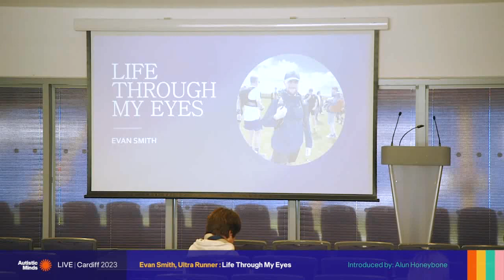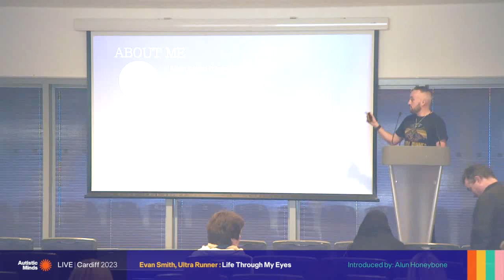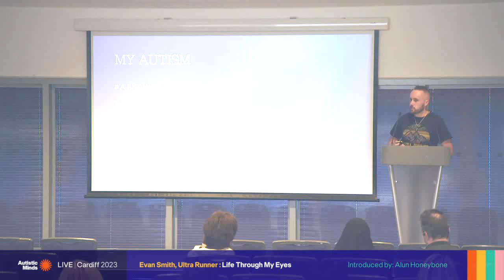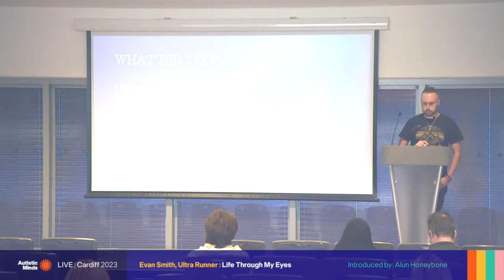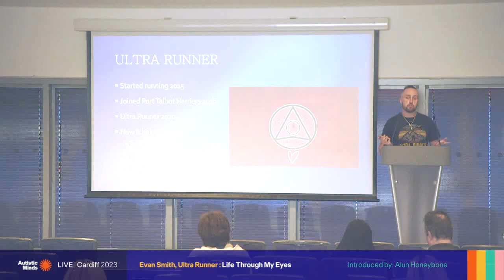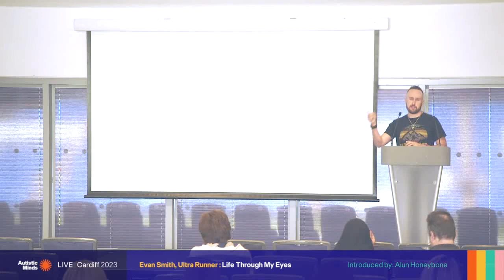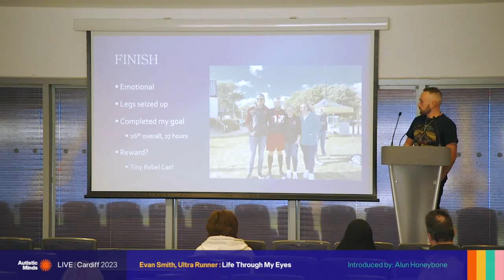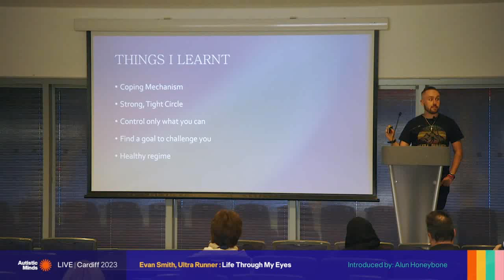Autistic Minds LIVE Cardiff 2023 Seminars: Evan Smith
EVAN SMITH - Ultra Runner
Life Through My Eyes
How I found running to help me cope with my anxiety.